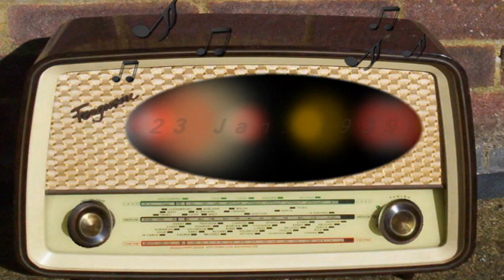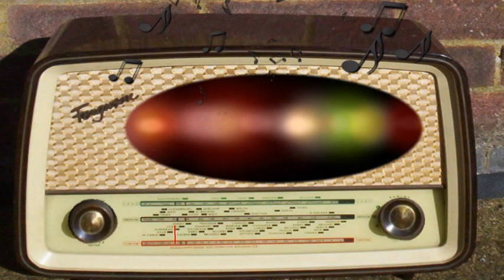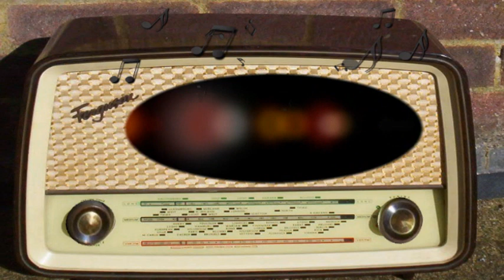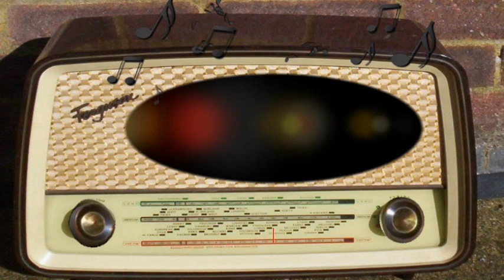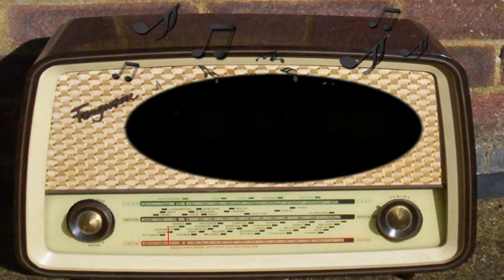Columbia Workshop: Prophecy (January 23rd, 1939)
Prophecy.